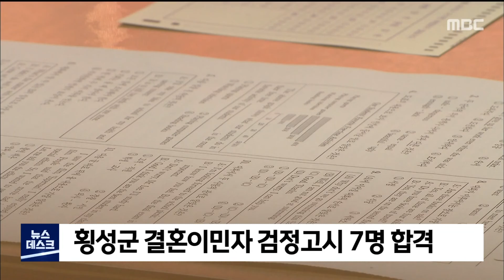2021. 9. 8 [원주MBC] 횡성군 결혼이민자 검정고시 7명 합격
횡성군이 운영하는 '다문화학교' 수강생인
결혼이민여성 7명이 2021년 제2회 검정고시
시험에 합격했습니다.

횡성군건강가정다문화가족지원센터는
올해 2월부터 결혼이민자들의 사회참여와
교육 기회를 넓히기 위해 다문화 학교를
개설해 운영한 결과, 검정고시 시험에
초등과정 6명, 중등과정 1명이 합격했다고
밝혔습니다.

센터는 내년에도 상위 과정 검정고시 반을
운영할 계획입니다.